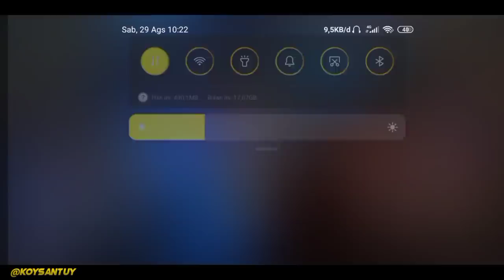PRANK GLOBAL DARI FRONTAL GAMING SAMPE BUDI01 GAMING - GARENA FREE FIRE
Game : Garena Free Fire Battleground
Nickname : BM•KoySNTY

Device :
Perangkat : Xiaomi Redmi Note 9
Ukuran Layar : 6,53 INCH
Chipset : Mediatek Helio G85 (12nm)
Prosesor : Octa-core (2×2.0 GHz Cortex-A75 + 6×1.8 GHz Cortex-A55)
Ram : 6/128 GB

Record :
• Screen Recorder For Xiaomi
• DU Screen Recorder
• Omlet Arcade

Earphone :
• Apple AirPods (iPhone)

KoySNTY.
Keep Santuy